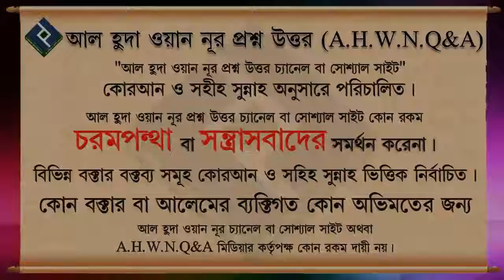সূরা পড়ে পানিতে ফুঁ দিয়ে খাওয়া যাবে কি ᴴᴰ┇শাইখ মোহাম্মদ রাশীদ আহমদ